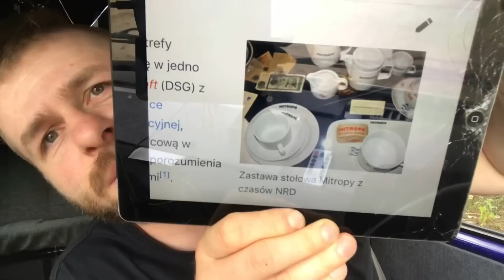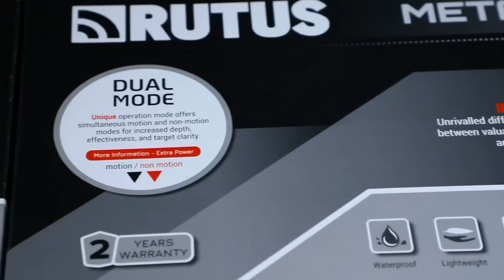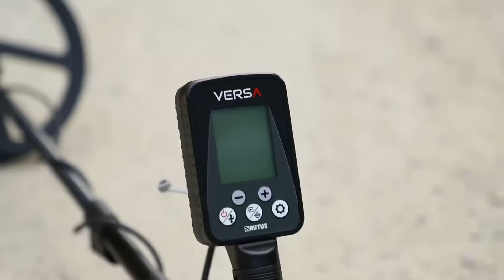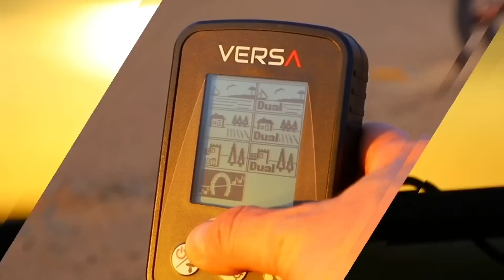WILCZY SZANIEC - ZŁOTY EMBLEMAT I POCIĄG MITROPA | BASEN URUCHOMIONY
Jedni czekają na złoty pociąg, inni cieszą się Mitropa. Dla nas to potężna baza informacyjna. Po kilkuletnich przeszukiwaniach wyposażenia obiektu Wilczy Szaniec dostaliśmy banana na twarzach natrafiając na Mitrope.